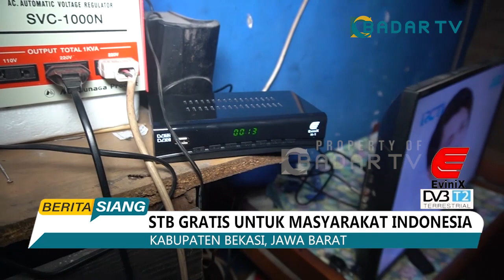ATSDI & BADAR TV bagi-bagi STB Gratis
BERITA SIANG, BADAR TV - Peralihan TV Analog Ke Digital Akan Berlangsung Secara Bertahap Di Indonesia. Meski Begitu Anda Tidak Perlu Khawatir Dengan Peralihan Ini. Jika Anda Masih Menggunakan TV Lama Atau Analog, Anda Hanya Perlu Menggunakan Alat S-T-B Atau Set Top Box Untuk Menikmati Siaran Digital. Kali Ini Badar TV Dan ATSDI Yang Bekerjasama Dengan Produsen STB Evinix Membagikan STB Secara Gratis Kepada Masyarakat Indonesia.

Badar TV juga bisa disaksikan di Apps Genflix